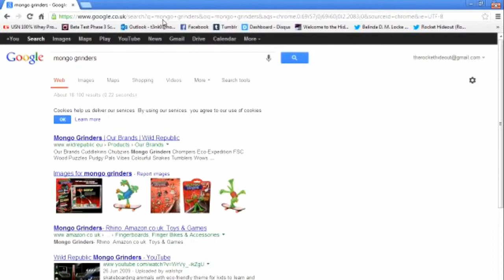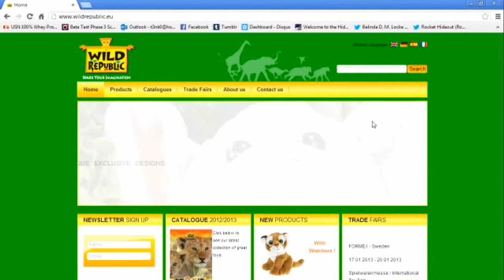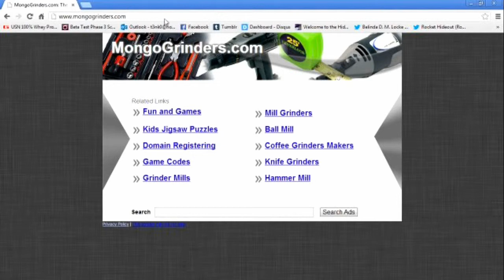Super Happy Launch Time - Cheap Toy Palooza!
We love toys and we love adventure.  What's more adventurous than buying bad cheap toys?  These toys have been sitting around for almost a year, and we certainly had a lot of fun opening them up for your amusement!